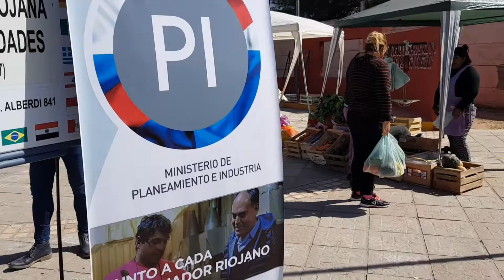26 de agosto de 2018